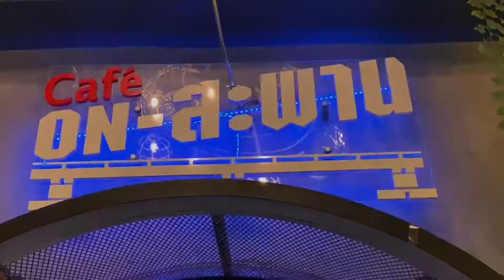Café on-สะพาน | Café on the bridge